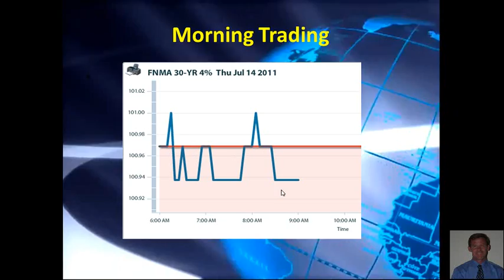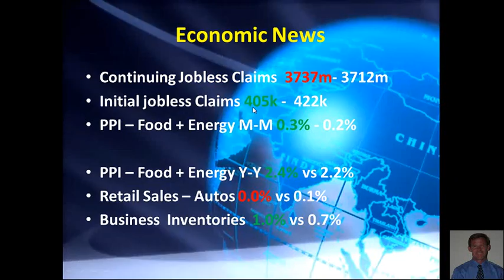BSR-2011.07.14-09.00.36.avi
A Terrific Thursday Morning to all,
Morning Economic News: Initial Jobless Claims drop, Continuing Jobless Claims were slightly up, Retail sales flat, Business Inventories were up. Core PPI was up for the month and year.
Focus is on our debt ceiling and the possible downgrade unless solutions are agreed upon.
Be careful the markets can swing either way.
Have a great morning!